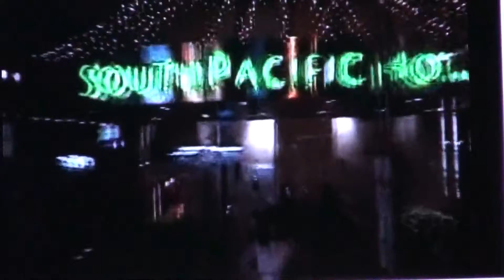the street eat in hongkong tourist